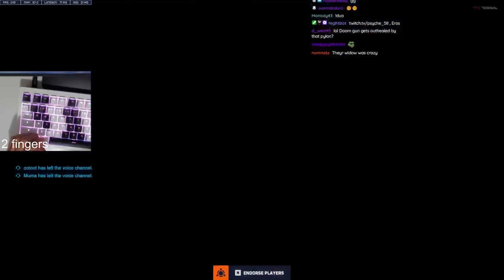ZBRA DESTROYS Ranked | Overwatch 2 Gameplay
ZBRA looks at the floor, and places his opponents bodies there.